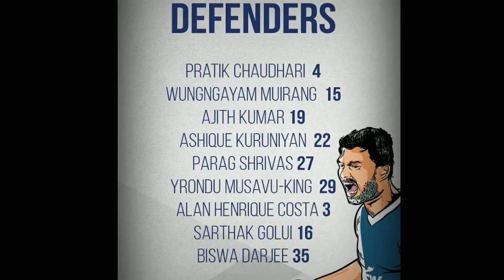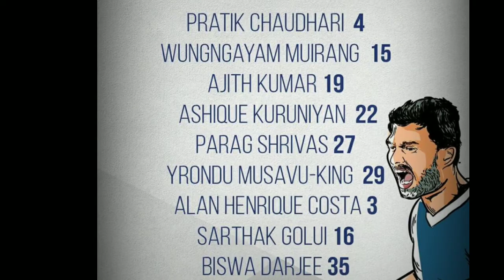❌ All you need to know about BENGALURU FC ❌ | AFC CUP | at AUGUST 15 | in Maldives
All you need to know about BENGALURU FC | AFC CUP | at AUGUST 15

Sorry Gooys ethil BFC evide kalikkum ennu njann paranjiilla

BFC are playing at MALDIVES